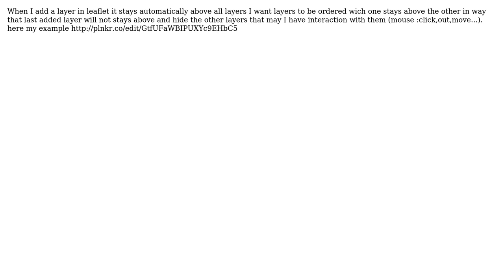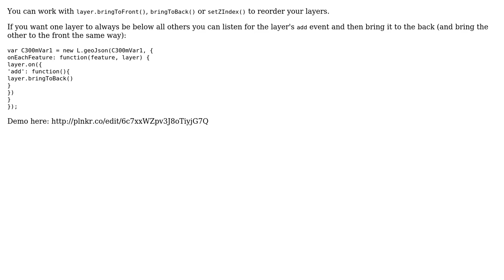GIS: Setting (above/under) priority order of layer in leaflet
With thanks & praise to God, and with thanks to the many people who have made this project possible! | Content (except music & images) licensed under CC BY-SA | Music | Images & others | With thanks to user Rabie Ben user chrki and the Stack Exchange Network Trademarks are property of their respective owners. You are responsible for your own actions.